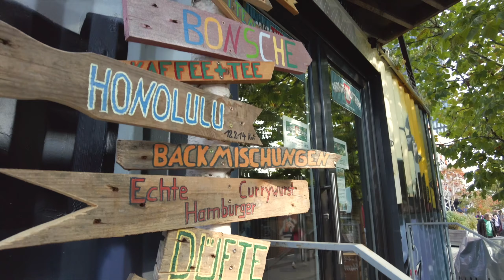Топ мест в Мюнхене где собираются местные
В этом видео прогуляемся по излюбленным местам жителей города и его гостей!
Увидите чудесный Мюнхен глазами местных✨

Таймкод:
00:00 Начало
00:43 Дамба на Изаре
01:09 Английский парк
01:43 Моноптерос
02:30 Китайская башня
02:54 Набережная Изар
03:57 Королевская пл.
04:40 Хофгартен
05:15 Виктуалиенмаркт
06:20 Werksviertel-Mitte

✴️ Друзья, подписываясь не забудьте нажать колокольчик, так вы не пропустите интересное.
Или напишите в комментарий чего бы хотелось вам увидеть в дальнейшем.
Всем хайк.